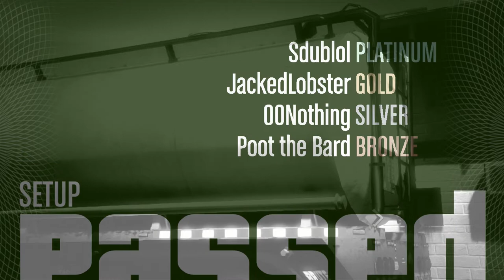Series A Setups 3